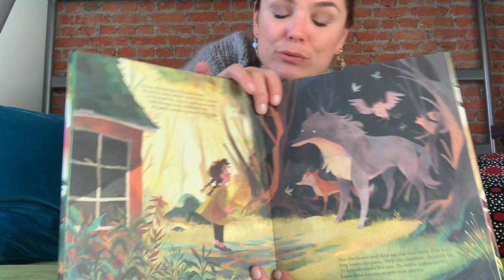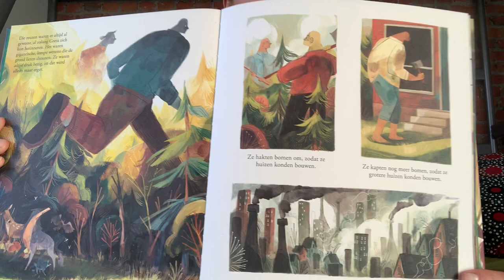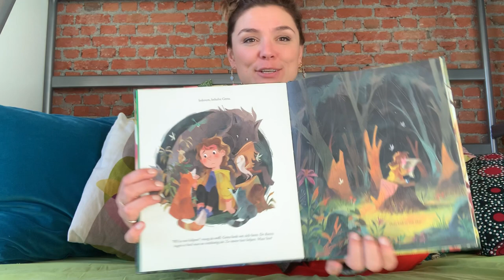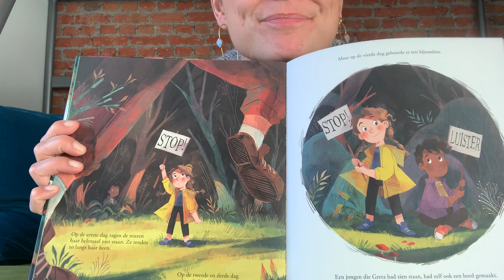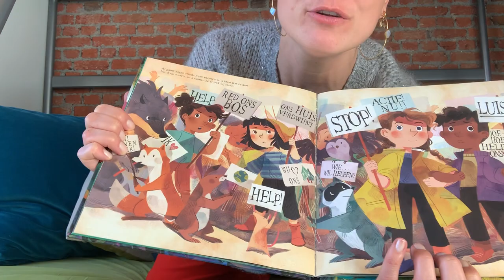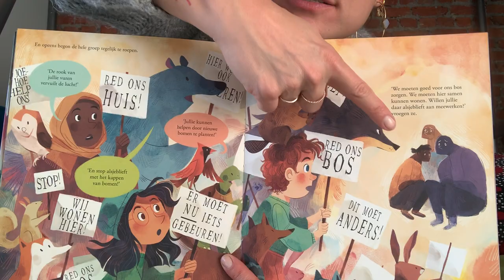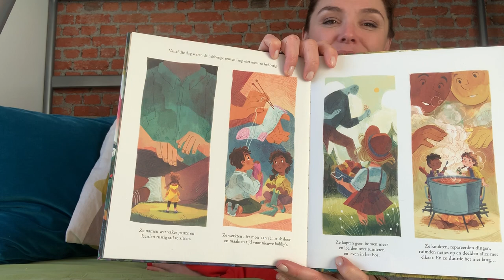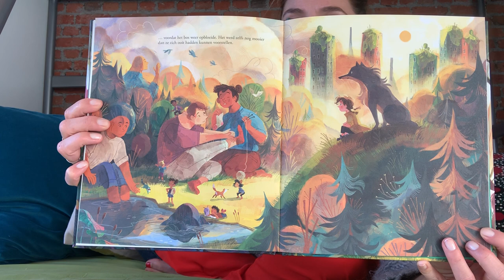Evi Hanssen - Greta en de reuzen (Zoë Tucker)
Evi Hanssen leest voor uit het boek 'Greta en de reuzen' van Zoë Tucker.